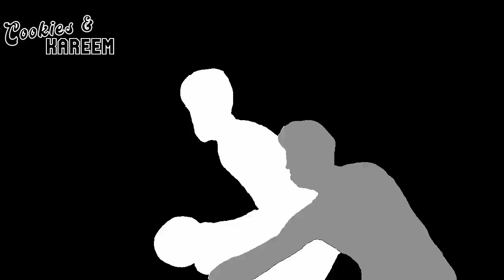James Harden Highlights | Raptors vs. 76ers | 23rd Apr 2022